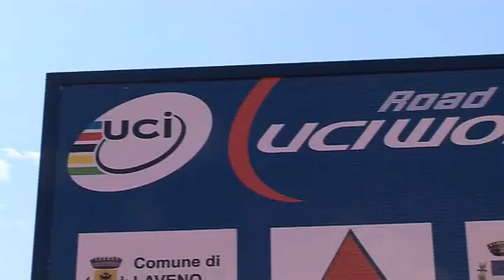Sportissimo: Trofeo Da Moreno 2015 a Cittiglio (VA)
Trofeo Da Moreno 2015 a Cittiglio (VA). Servizio di Angelo Gaudenzi